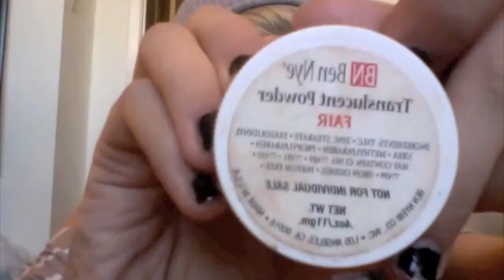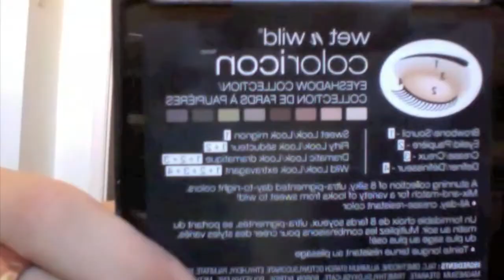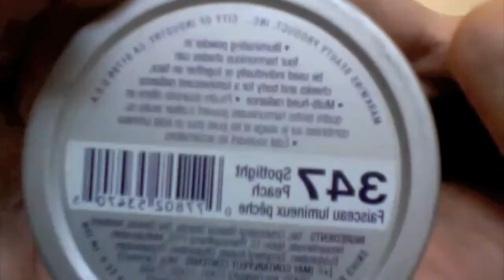Black-n-Blue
Song: TOKiMONSTA - Little Pleasures (ft. Gavin Turek)